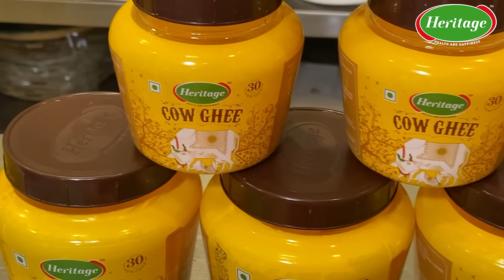Heritage Cow Ghee | Madatha Kaja Recipe Video 3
With all the festivities around the corner, some authentic culinary dishes are always a must! Heritage Foods is set on a mission to take the generation of today back to its roots & give them a glimpse of our rich Heritage to instill pride via MyHeritageMyPride. Watch this healthy, delicious and traditional Madatha Kaja prepared by Chef Sanjay Thumma using Heritage Ghee. Recreate his recipe or try your own variant and stand a chance to win big ₹ 20,000/- every week.

1. Watch the chef videos on Heritage Foods Ltd YouTube page
2. Re-create or try your own lost recipe variant and tag MyHeritageMyPride on Facebook or Instagram
3. Follow and tag us on all social media channels using

1. Only Heritage Foods products to be used/showcased on the video
2. Contest starts from 22nd Sep,2022 and ends on 27th Oct, 2022
3. Weekly winner will be announced on the basis of the best dish submission
4. No limit on the number of entries
5. Winners of the contest will be chosen by Heritage Foods Ltd. from among the participants at Heritage Foods Ltd discretion. Heritage Foods Ltd. decision is final and binding.
6. Any participant found using any unfair, unethical or illegal means to participate, will be immediately disqualified
7. Winners will be communicated via phone/email. Winners are sole responsible for providing the key documents as requested by Heritage Foods Ltd. Failing which will be disqualified from the contest. TDS is applicable under income tax act 1961
8. Heritage Foods Ltd. may amend, update, extend, change, terminate, cancel, suspend etc. the terms hereof without any further notice and their decision shall be final in this regard.